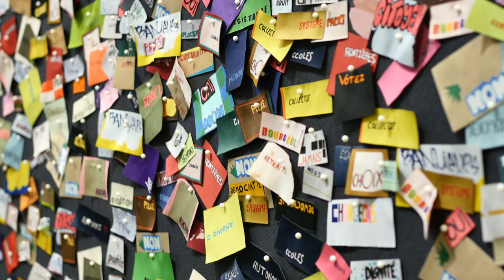Unlimited Part 2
Art Basel postpones 2021 Basel show to September
Due to the ongoing impact of the global pandemic and travel restrictions worldwide, Art Basel has decided to postpone its June fair. Here you can see Part 1 of impressions from Art Basel · UNLIMITED 2019. The 2021 edition of Art Basel in Basel will now take place at Messe Basel from September 23–26.

Art Basel’s next initiative will be ‘OVR: Pioneers’, an edition of Online Viewing Rooms dedicated to artists who have broken new ground in terms of their aesthetics, conceptual approach, socio-political themes, and use of mediums.

Produced by: Out of Sync · Basel · 2019